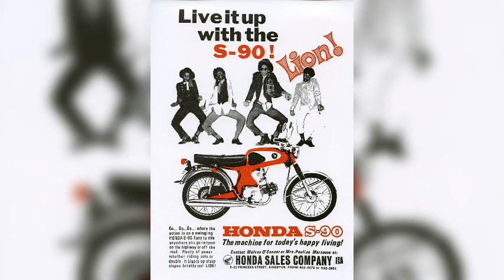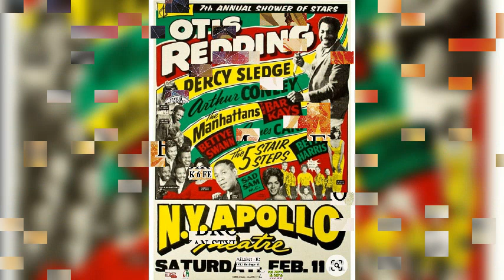Pemberi Harapan Palsu (Raggae)